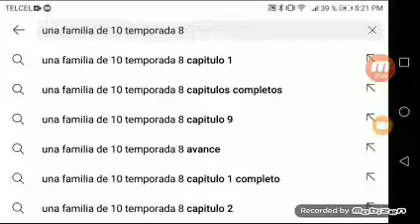El Nacimiento De 41chino60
El Nuevo Yotuber Nacerá El 1 de enero del 2022